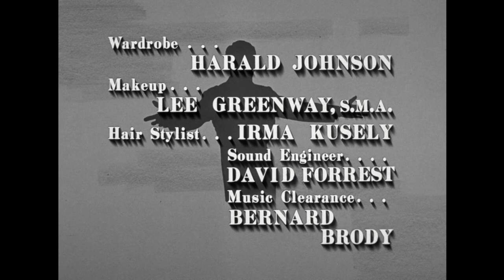The Danny Thomas Show - Season 8, Episode 15 - You Can Fight City Hall - Full Episode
Danny goes to court to fight a parking ticket he thinks is unnecessary.